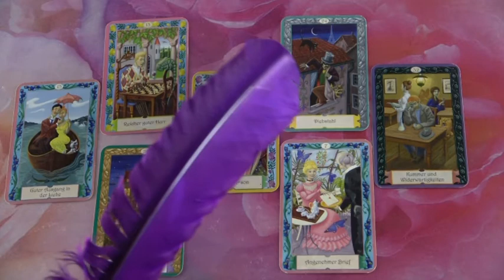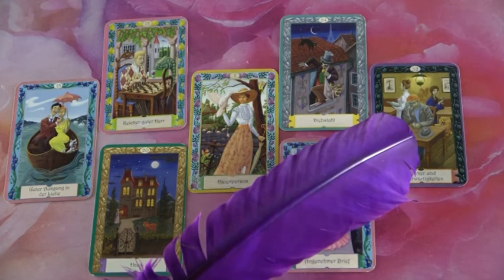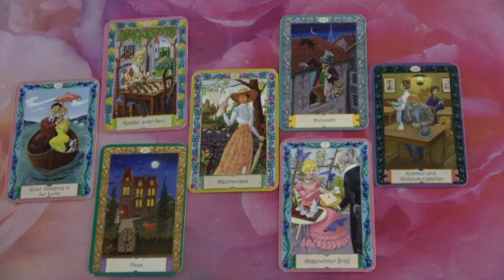BLITZBERATUNG: Was hat er gedacht?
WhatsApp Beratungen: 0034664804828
Bankverbindung: Banco Sabadell
Bild: shutterstock/studiostoks